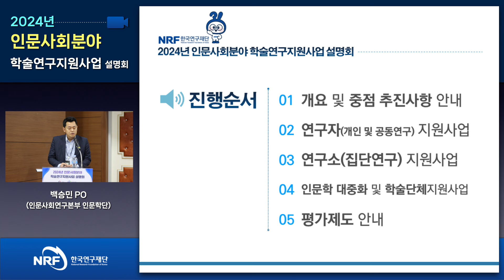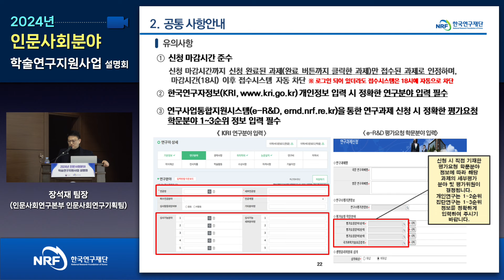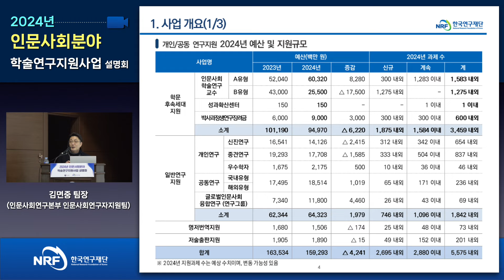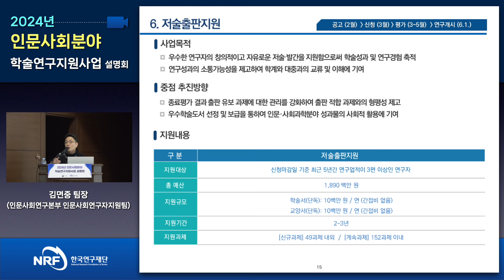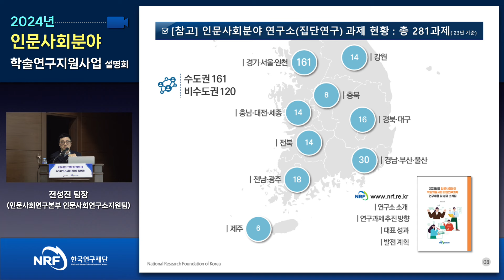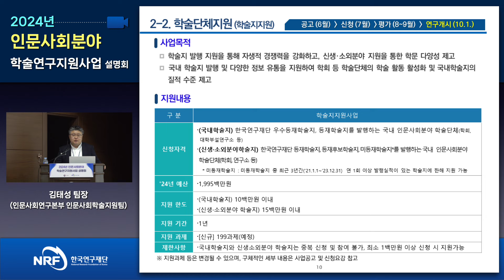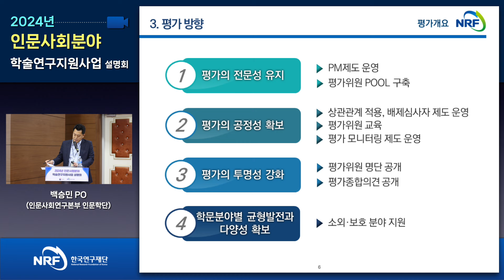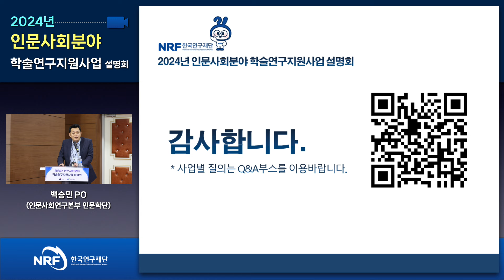2024년 인문사회분야 학술연구지원사업 설명회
2024년 인문사회분야 학술연구지원사업의 중점 추진사항 및 사업별 일정 등을 연구자분들께 안내하기 위하여 설명회를 개최하였습니다.

0:23 진행순서 설명
0:40 2024년 인문사회분야 학술연구지원사업 개요 및 중점 추진사항 안내
19:20 연구자(개인 및 공동 연구)지원사업 안내
39:15 연구소(집단연구)지원사업 안내
52:43 인문학 대중화 및 학술단체지원사업 안내
1:10:03 인문사회분야 학술연구지원사업 평가제도 안내